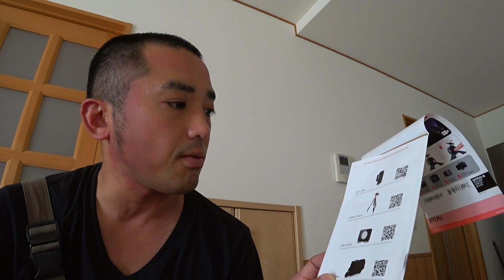【開封動画】タチコマっぽくも見えるManfrottoのPIXI Mini Tripodというミニ三脚を買ってみました。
この三脚攻殻機動隊に出てくる多脚戦車、通称「タチコマ」にも見えるね^^;
ってか、タチコマ分かる人いるかな？

カメラ：Canon iVIS mini X
編集機材：Mac mini、MacBook Pro
編集ソフト：Apple Final Cut ProX